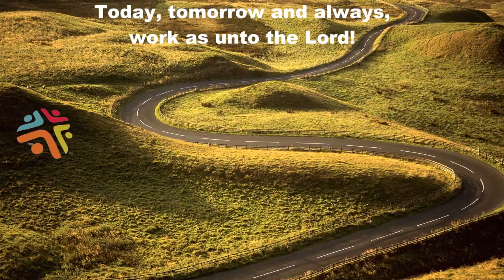Eric Gutberlet Enters a New Stage in Life - So Long for Now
People reacting to Eric's first LHM retirement.